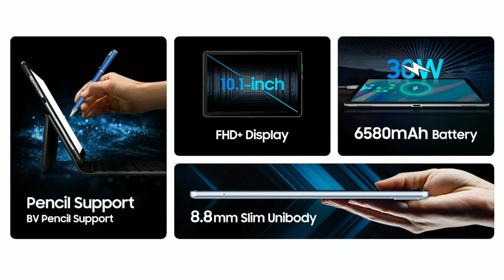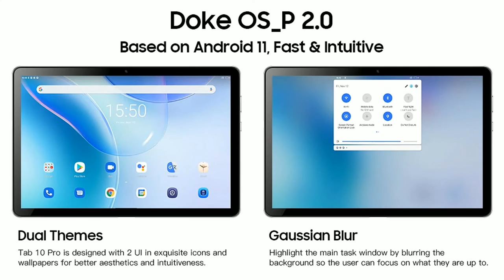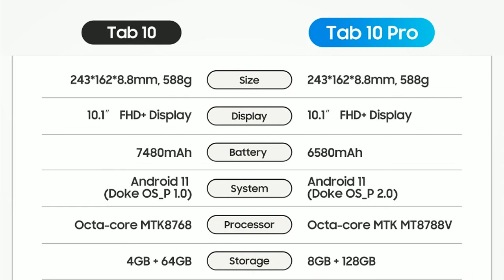NEW 2021: Blackview Tab 10 Pro tablet 8GB RAM 128GB ROM 4G LTE (link and coupons in the description)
Blackview TAB 10 Pro - 10.1 inch IPS Full HD Android 11.0